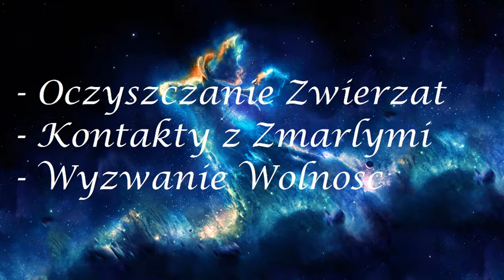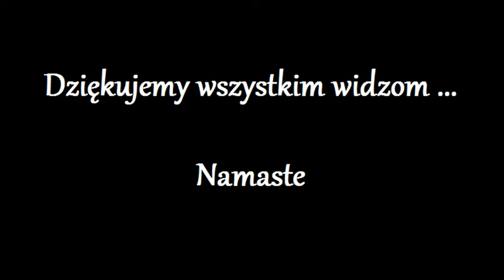Oczyszczanie Zwierzat 73.0